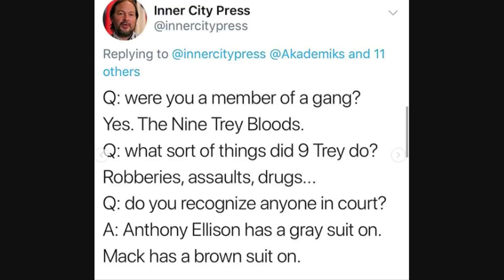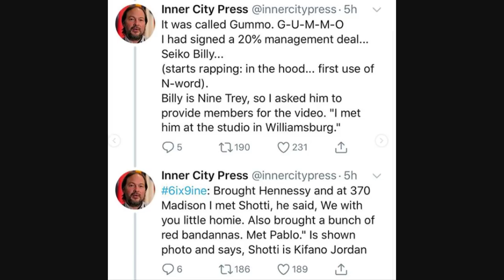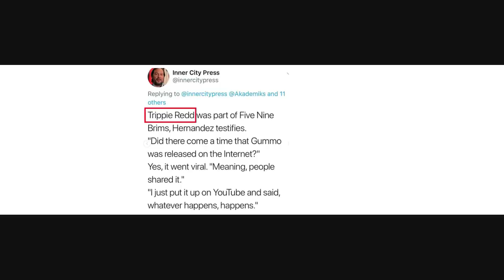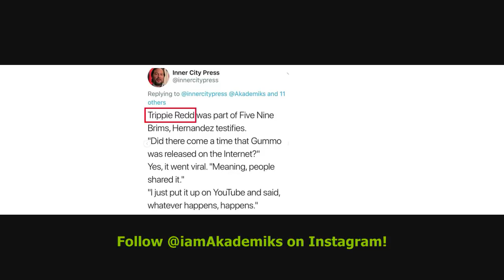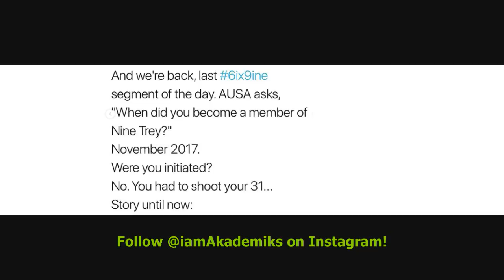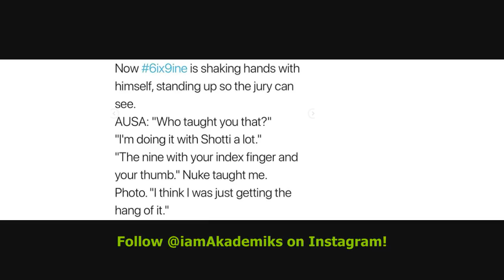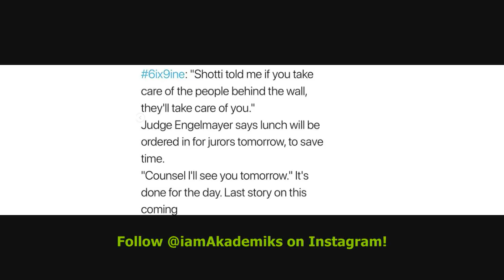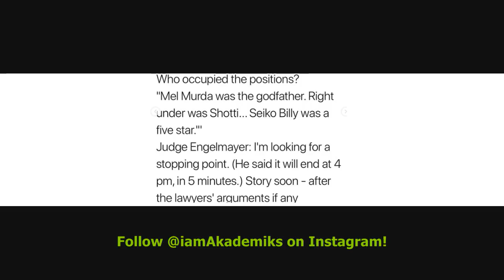Tekashi 69 Testifies against Kidnappers and Mentions Trippie Redd. (Day 1 - AUDIO of Testimony)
DJ Akademiks Speaks on Tekashi 69 Testifies against Kidnappers and Mentions Trippie Redd. (Day 1 - AUDIO of Testimony)